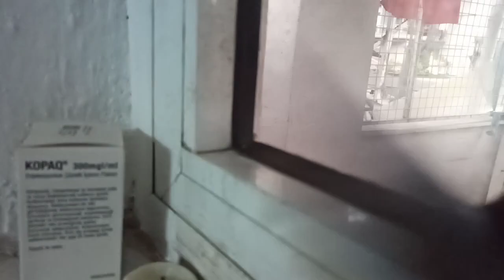2 Haziran 2024